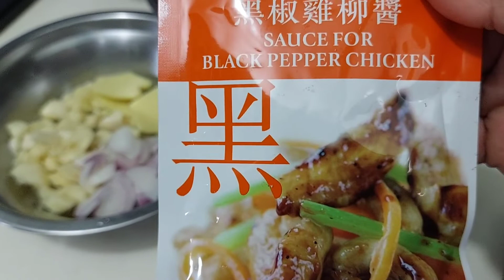RESEP AYAM MASAK PAKE BUMBU PRAKTIS ‼️SAUCE FOR BLACK PAPER CHIKEN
hallo teman2 semuanya berjumpa lagi dengan erna mbois channel ya teman teman ...di vidio kali ini erna mau berbagi resep tentang masak ayam bawang bombae bumbu praktis ..langsung saja lihat bahan bahanya di bawah ini

1 ekor ayam
1 buah bawang bombae
bawang merah
bawang putih
dan jahe
sedikit kaldu ayam
2 bungkus bumbu praktis yang  ini ya teman teman SAUCE FOR BLACK PAPER CHIKEN.

caranya itu gampang banget jangan lupa simak vidionya sampe selesai ya..